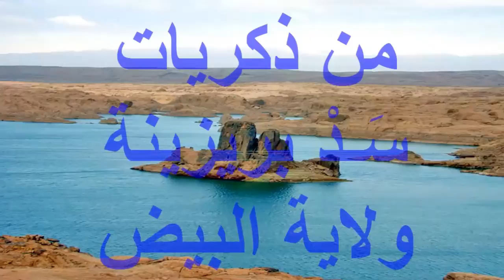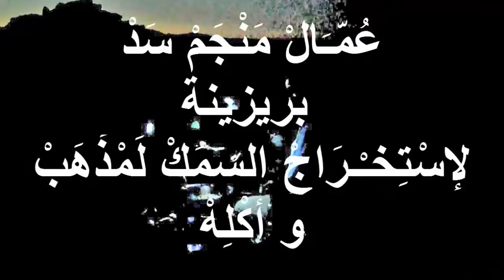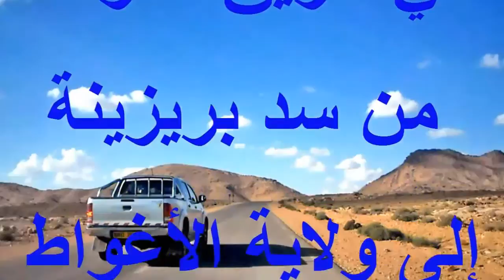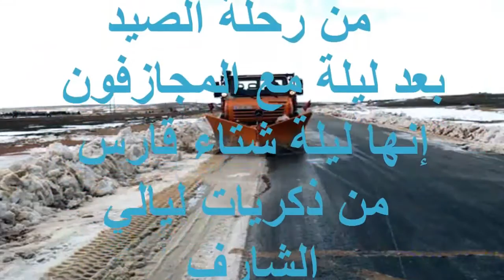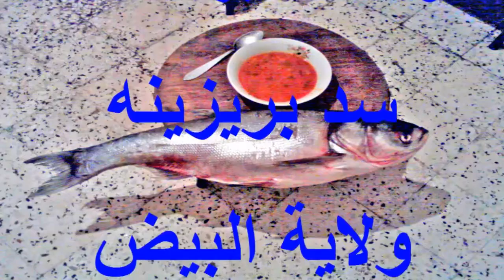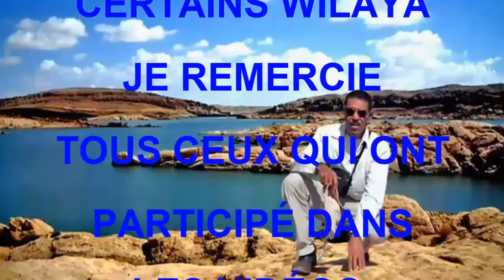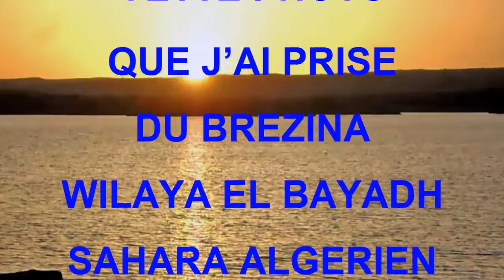LAGHOUAT BREZINA LA PÊCHE DE LA CARPE